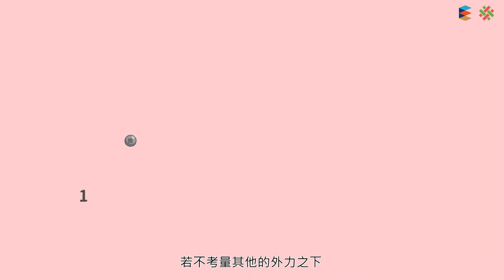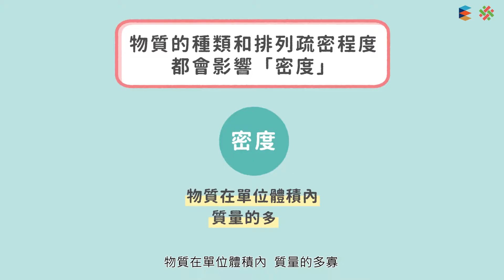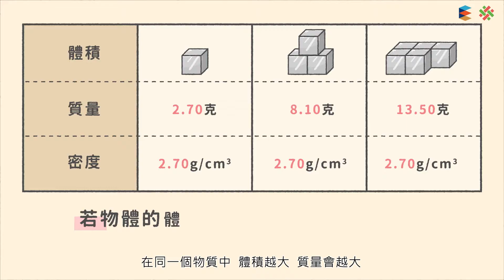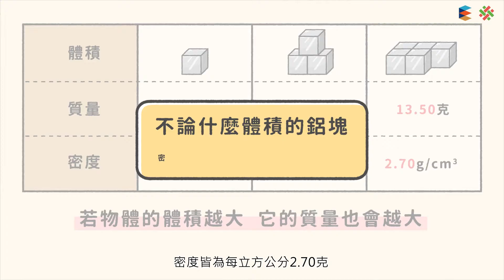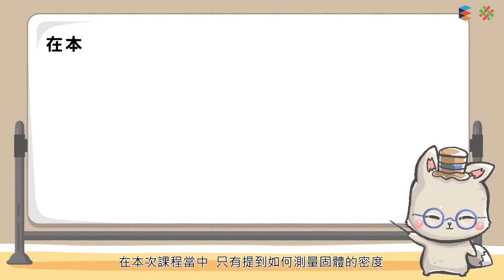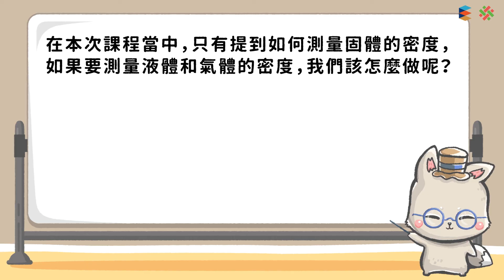108新課綱｜八上理化｜【觀念】密度的測量